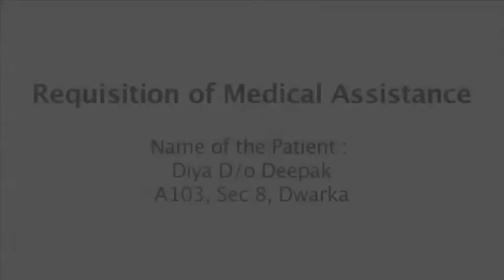Diya, SM Heart Care Foundation Fund, Post CHD Surgery